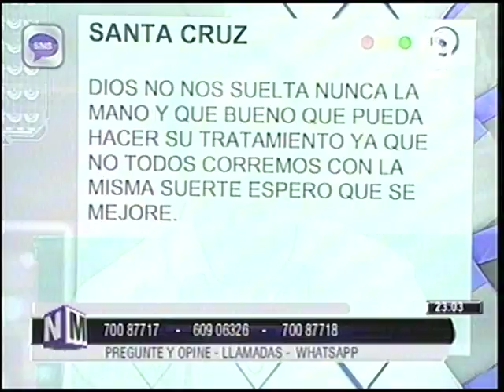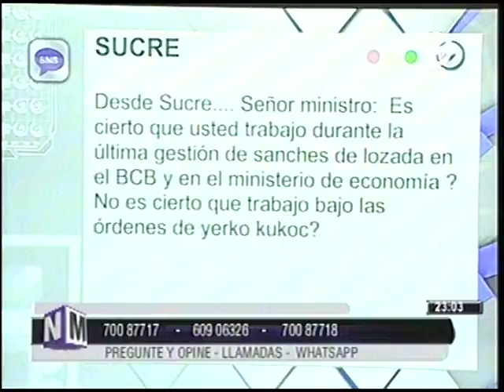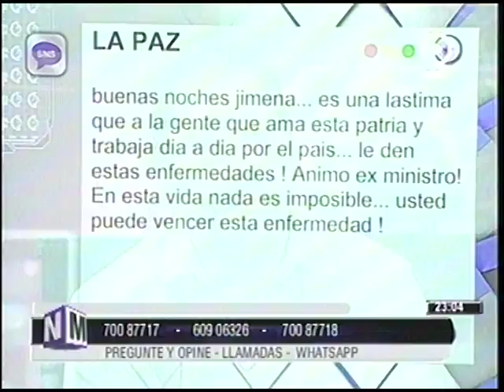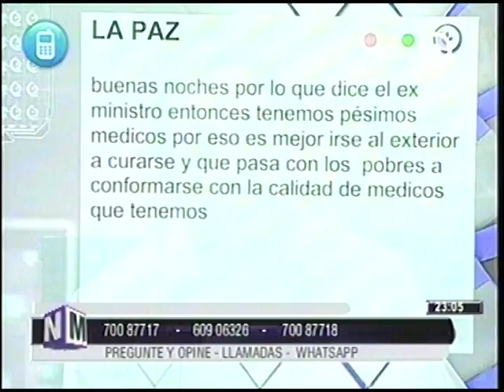Ex Ministro Hector Arce en No Mentiras Parte 2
El Ex Ministro Héctor Arce en la segunda parte de su gran entrevista en No Mentiras!!!